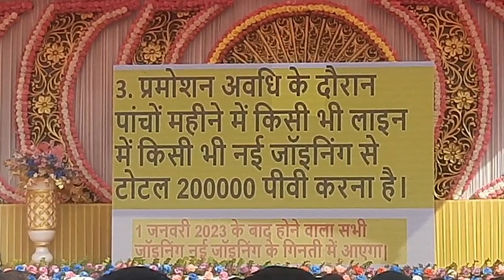चलो मलेशिया 🏃‍♀️ फ्री में.. नीतेश सर बतायेंगे फ्री मलेशिया घूमने का तरीका...